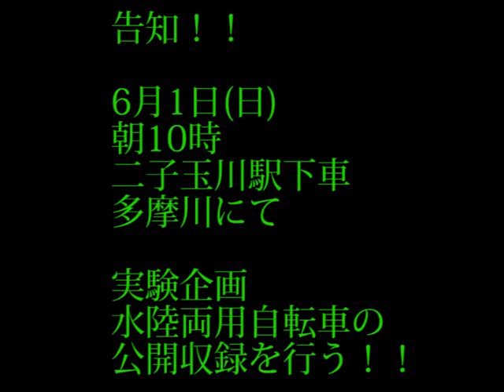鯉のぼり人間になってみた！ eccentric person #041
1月8日まで!!SQUASHfilmsに毎日投票してね！
「投票」ページでsquashfilmsを探して『いいね』ボタンを押して～

友達や家族と一緒に劇団スカッシュの舞台を見に行こう！

SQUASH(劇団スカッシュ) 舞台本公演！
『BLUE』
2011/06/29(水)～07/03(日)
＠サンモールスタジオ(新宿)

［スカッシュの舞台に寄せられたコメント］
『最近、これから来そうな面白い劇団はないか？」と聞かれたら、わたくしが真っ先に頭に浮かぶのは「スカッシュ」でございます。無駄のないキャスト、洒落た雰囲気の舞台セット、小劇場である事をふんだんに利用した演出、観ているお客さんの心を笑いと驚きで揺さぶる脚本、まぁ、大概の方は一度見たらハマるでしょうねぇ。褒めすぎかな・・あまり褒め称え過ぎてもウソっぽいから、あえてこの劇団の弱点をつっつくとしましょうかね。まぁしいて言えば荒削りって所ぐらいでしょうか。でも、それも荒削りだからこその勢いがあるから良さになってるんですよねぇ。あ、もうひとつ決定的なのがあった。アイドルのような若いイケメンがいない。(どうしよ本人的に自分は若いイケメンって思ってたら・・)でもその分、一人一人の役柄を魅力的に演じてくれるから観終わったらとても格好よく見えてしまうのですよねぇ・・。 まぁ、だらだら説明もなんですから、観たことないかたは騙されたと思って、是非一度わたくしオススメ、「スカッシュ」観てみて下さいませ！』【俳優】河相 我聞

『劇団スカッシュをタイムリーで観る事のできる幸せ！僕もまだまだ頑張れそう！と思える。観たら誰もがそう思える！』【漫画家】柴田ヨクサル

SQUASH(劇団スカッシュ)の舞台映像！！